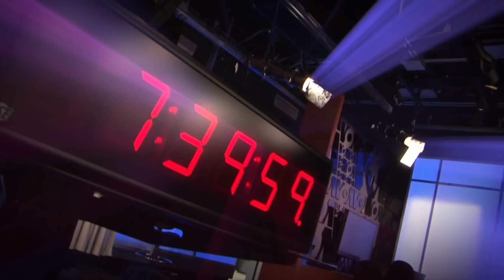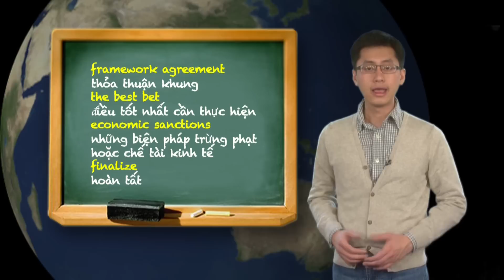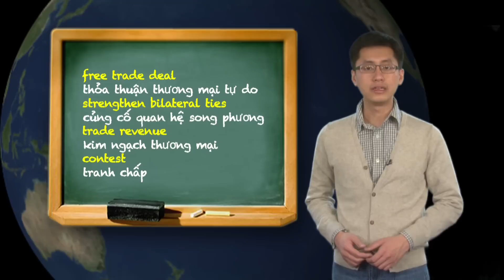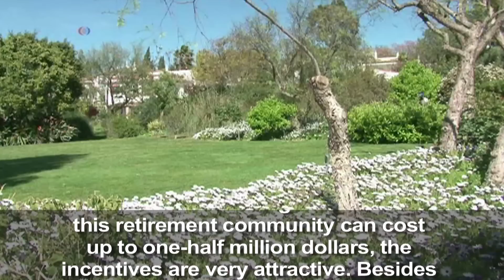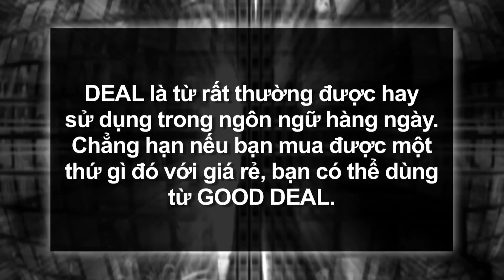Học tiếng Anh qua tin tức - Nghĩa và cách dùng từ Deal (VOA)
Luyện nghe nói và học từ vựng tiếng Anh qua video. Xem các bài học kế tiếp

DEAL là danh từ, thường xuất hiện trong những thành ngữ chỉ chỉ số lượng lớn như A GOOD DEAL hay A GREAT DEAL OF STH.

DEAL cũng có nghĩa là một thỏa thuận giữa hai bên về một việc gì đó. Ngoài ra DEAL còn có nghĩa là cách thức mà ai đó được đối đãi.

Phần tiếng Anh:

The White House is making a push to get broad support for the Iran nuclear deal. President Obama praised the framework agreement in an interview with the New York Times as the best bet by far to make sure Iran doesn’t get a nuclear weapon. In exchange for lifting economic sanctions Iran has agreed to roll back its nuclear program, with unprecedented inspections and monitoring. The details of the agreement will be finalized by June 30.

Vietnam is close to agreeing on a free trade deal with the Russian-led Eurasian Economic Union. Russian Prime Minister Dmitry Medvedev made the announcement during his three day visit to Vietnam, aimed at strengthening bilateral ties. After meeting with his Vietnamese counterpart, Nguyen Tan Dung,  the prime minister said that trade between the two countries could increase to $10 billion over the next five years. Trade revenue reached $2.5 billion last year. The two sides also agreed to expand oil and gas exploration in the contested South China Sea.

Finally, a deal for British retirees in Portugal: high-end retirement homes in a country that offers tax breaks for foreign retirees, hospitality, and lots of sun. Although homes in this retirement community can cost up to half million dollars, the incentives are very attractive. Besides lot of outdoor amenities, the retirement village is connected to a nursing home and clinic. In addition, there’s a local library where residents enjoy Portuguese wine every week.

Dịch sang tiếng Việt:

Tòa Bạch Ốc đang đẩy mạnh nỗ lực để đạt được sự ủng hộ rộng rãi cho thỏa thuận hạt nhân với Iran. Tổng thống Obama ca ngợi thỏa thuận này là thỏa thuận tốt nhất để bảo đảm rằng Iran không có được vũ khí hạt nhân. Đổi lại việc được dỡ bỏ những biện pháp trừng phạt kinh tế, Iran đã đồng ý hạn chế chương trình hạt nhân của mình, với những cuộc thanh tra và giám sát chưa từng có. Những chi tiết của thỏa thuận này sẽ được hoàn tất ngày 30 tháng 6.

Trong chuyến thăm ba ngày tới Việt Nam, Thủ tướng Nga Dmitry Medvedev thông báo Việt Nam đang tiến gần đến việc đồng ý một thỏa thuận thương mại tự do với Liên minh Kinh tế Á-Âu của Nga. Sau cuộc họp với người đồng cấp Việt Nam Thủ tướng Nguyễn Tấn Dũng,  Thủ tướng Nga nói thương mại giữa hai nước có thể tăng đến 10 tỉ đôla trong năm năm tiếp theo. Kim ngạch thương mại đạt 2,5 tỉ đôla vào năm ngoái. Hai bên cũng nhất trí mở rộng thăm dò dầu khí ở vùng Biển Đông đang tranh chấp.

Những ưu đãi này bao gồm những nhà nghỉ hưu cao cấp trong một đất nước miễn giảm thuế cho người nghỉ hưu từ nước ngoài, sự hiếu khách, và rất nhiều ánh nắng. Mặc dù nhà ở trong cộng đồng hưu trí này có thể có giá lên đến nửa triệu đô la, thế nhưnh ưu đãi rất hấp dẫn. Bên cạnh rất nhiều tiện nghi ngoài trời, làng hưu trí được kết nối với một nhà dưỡng lão và cơ sở khám chữa bệnh. Ngoài ra còn có một thư viện địa phương nơi mà cư dân đến thưởng thức rượu vang Bồ Đào Nha mỗi tuần.